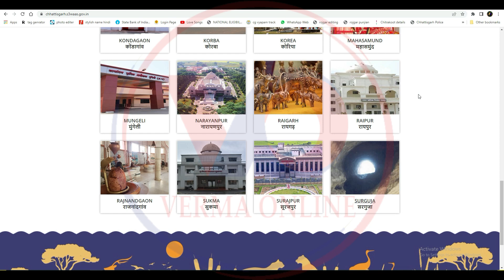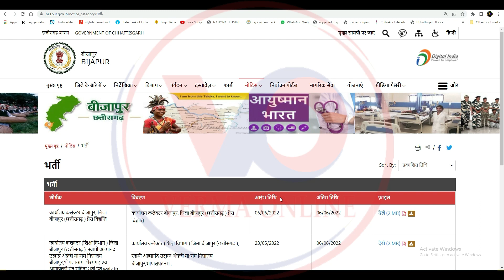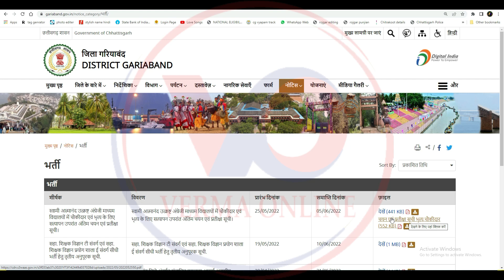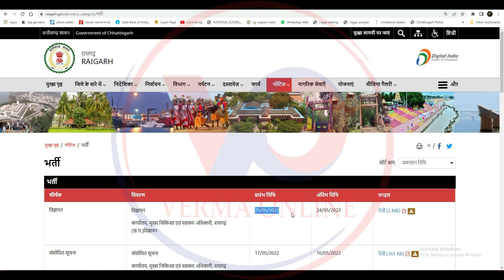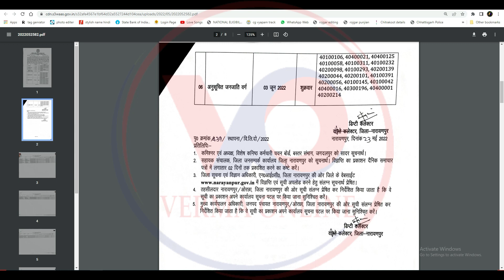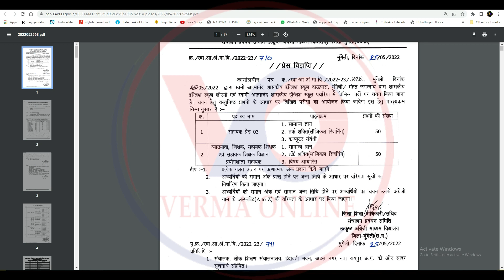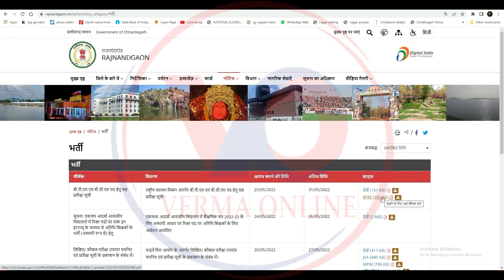25 May 2022 Chhattisgarh latest job vacancy 25 मई 2022 छत्तीसगढ़ लेटेस्ट जॉब वेकन्सी | cg new jobs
25 May 2022 Chhattisgarh latest job vacancy 25 मई 2022 छत्तीसगढ़ लेटेस्ट जॉब वेकन्सी | cg new jobs

1. जिला रोजगार एवं स्वरोजगार मार्गदर्शन केंद्र द्वारा आयोजित प्लेसमेंट कैम्प संबंधित विज्ञप्ति
जिला रोजगार एवं स्वरोजगार मार्गदर्शन केंद्र दंतेवाडा द्वारा दिनांक 31/05/2022 को आयोजित प्लेसमेंट कैम्प सम्बंधित विज्ञप्ति संलग्न है

2. कार्यालय कलेक्टर बीजापुर, जिला बीजापुर (छत्तीसगढ़ ) प्रेस विज्ञप्ति
कार्यालय कलेक्टर बीजापुर, जिला बीजापुर (छत्तीसगढ़ ) प्रेस विज्ञप्ति

3. स्वामी आत्मानंद उत्क्रष्ट अंग्रेजी माध्यम विद्यालयों में चौकीदार एवं भृत्य के लिए सत्यापन उपरांत अंतिम चयन एवं प्रतीक्षा सूची।
स्वामी आत्मानंद उत्क्रष्ट अंग्रेजी माध्यम विद्यालयों में चौकीदार एवं भृत्य के लिए सत्यापन उपरांत अंतिम चयन एवं प्रतीक्षा सूची।

4. एकलव्य आदर्श आवासीय विद्यालय भोरिंग हेतु रिक्त पीजीटी एवं टीजीटी पदों की पूर्ति हेतु Walk-in-interview | दिनाँक PGT-01/06/2022 एवं TGT-02/06/2022.
कार्यालय कलेक्टर (आदिवासी विकास शाखा) महासमुंद |

5. विज्ञापन
विज्ञापन

कार्यालय, मुख्य चिकित्सा एवं स्वास्थ्य अधिकारी, रायगढ़ (छ.ग.)विज्ञापन

6. दस्तावेज सत्यापन सुचना-विशेष कनिष्ट कर्मचारी चयन बोर्ड-कार्यालय कलेक्टर जिला नारायणपुर
दस्तावेज सत्यापन सुचना-विशेष कनिष्ट कर्मचारी चयन बोर्ड-कार्यालय कलेक्टर जिला नारायणपुर

7. सेजेस मुंगेली, लोरमी एवम पथरिया में विभिन्न पदों पर चयन हेतु लिखित परीक्षा के संबंध में।
जिला शिक्षा अधिकारी/सचिव  संचालन प्रबंधन समिति उत्कृष्ट अंग्रेजी माध्यम विद्यालय जिला – मुंगेली (छ.ग.)

8. स्वामी आत्मानंद उत्कृष्ट विद्यालय जिला सूरजपुर के रिक्त पदों पर संविदा भर्ती हेतु जारी विज्ञापन में संसोधन करने बावत |
स्वामी आत्मानंद उत्कृष्ट विद्यालय जिला सूरजपुर के रिक्त पदों पर संविदा भर्ती हेतु जारी विज्ञापन में संसोधन करने बावत |

9*. विशेष कनिष्ट कर्मचारी बोर्ड अंतर्गत III एवं IV श्रेणी के पद हेतु नियुक्ति आदेश के संबंध में
कार्यालय मुख्य चिकित्सा एवं स्वास्थ्य अधिकारी, जिला सुकमा

10.बी.पी.एम एवं बी.डी.एम पद हेतु सह प्रतीक्षा सूची
राष्ट्रीय स्वास्थ्य मिशन अंतर्गत बी.पी.एम एवं बी.डी.एम पद हेतु सह प्रतीक्षा सूची

Your friend
Harsh Verma

🙏🙏जय जोहर🙏🙏
          🙏जय छत्तीसगढ़🙏